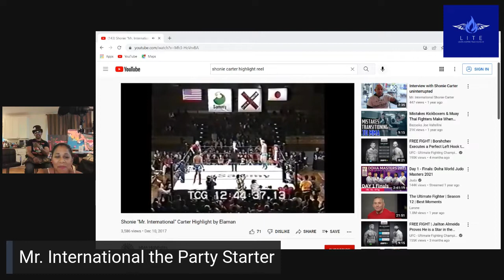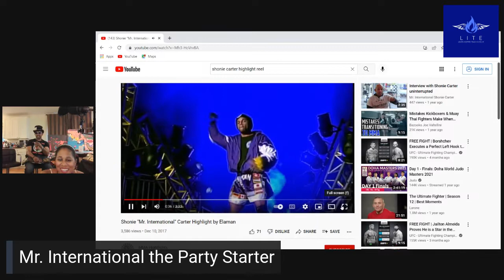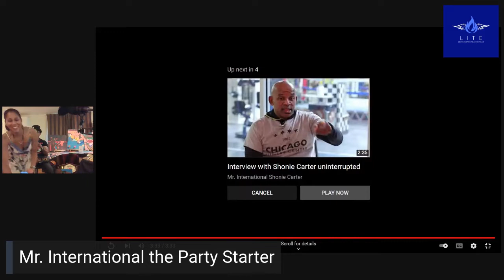LITE Firestarters Podcast Episode 5: Health & Wellness with Mr. International Shonie Carter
Meet 19x MMA World Champion and Hall of Famer Shonie Carter as he discusses Health and Wellness as a Fighter and Artist Extraordinaire with TeMeka C. Williams, LITE Creator and CEO! Guest appearance by Laura St. Clair (IG @theladysaint)

Producer credit: TeMeka C. Williams, M. Williams-Wise, J.T. Williams, Laura St. Clair, Shonie Carter